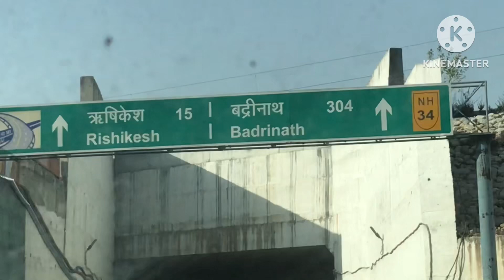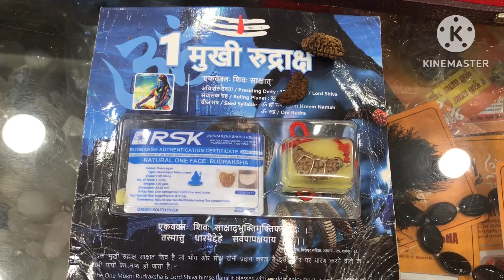Haridwar Rishikesh trip